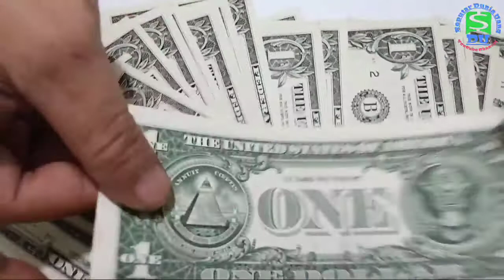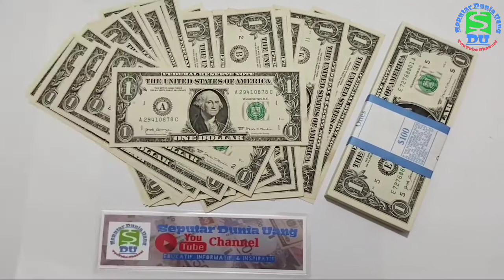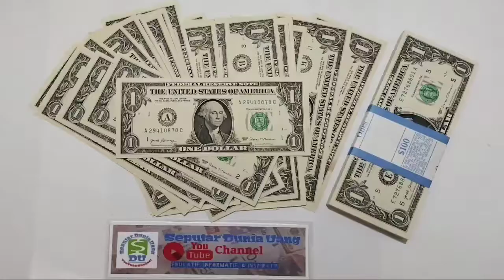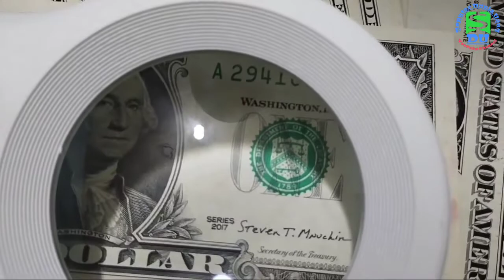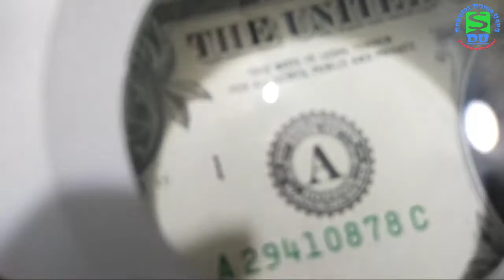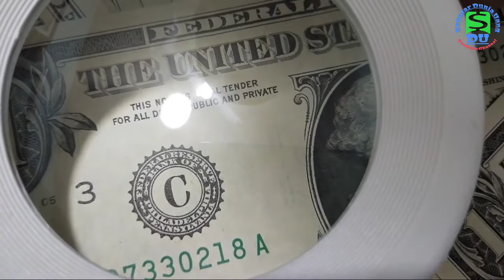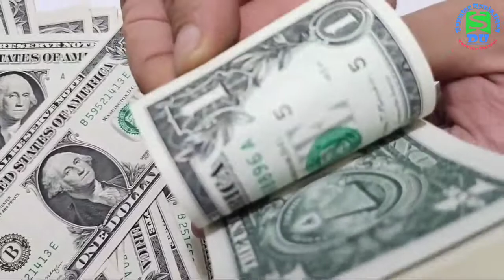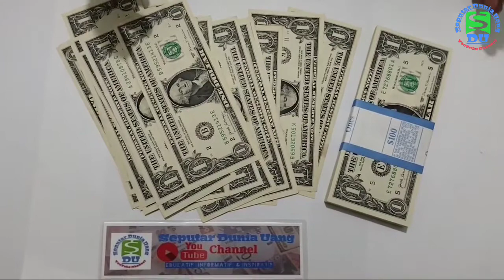Mata Uang Amerika Serikat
Ini adalah Video Tentang Mata Uang Amerika, pada video Mata Uang Amerika Serikat ini membahas Mata Uang Amerika Serikat 1 Dollar USD Tahun 2017. Mata Uang Amerika Serikat 1 Dollar USD Tahun 2017 adalah Mata Uang Amerika Serikat 1 Dollar Seri Terbaru. Mata Uang Amerika Serikat di Indonesia lebih populer disebut Dolar AS, Mata Uang Amerika Serikat Dolar AS merupakan mata uang yang di perdagangkan secara internasional.
Di dalam Video Mata Uang Amerika Serikat ini di jelaskan ciri keaslian dan karakteristik Mata Uang Amerika Serikat 1 Dollar USD Tahun 2017.

Mata Uang Amerika Serikat disebut Dollar USD atau Dollar America, USD merupakan kode internasional Mata Uang Amerika Serikat. USD adalah Singkatan dari United States Dollars atau Dolar AS. Pada Video Mata Uang Amerika Serikat ini juga di jelaskan Mata Uang Amerika Serikat 1 Dollar USD Tahun 2017 dengan no seri acak dan ada juga Mata Uang Amerika Serikat 1 Dollar USD Tahun 2017 segepok dengan no seri urut atau Mata Uang Dollar Amerika Serikat 1 Dollar USD Tahun 2017 satu Lak utuh. Semoga video tentang Mata Uang Amerika Serikat ini bisa membantu menambah wawasan dan pengetahuan kalian tentang Mata Uang Amerika Serikat khususnya Mata Uang Amerika Serikat 1 Dollar USD Tahun 2017. Selamat menonton video Mata Uang Amerika Serikat hanya di Channel Seputar Dunia Uang.

Seputar Dunia Uang Channel YouTube yang Informatif, Edukatif dan Inspiratif. Kalian juga bisa berikan komentar atau pertanyaan kalian terkait Video Mata Uang Amerika Serikat ini.
Selamat menonton teman teman semua, Sukses selalu ya🙏🤗

Ayo Lur Tonton juga Unboxing Paket Uang Kuno Indonesia Bernilai 4 Juta Rupiah, Yuk Kepoin Videonya Disini ya Lur 👇👇👇

Tonton juga Video Seputar Dunia Uang tentang Uang Mahar Nikah Paling Di Cari Para Calon Pengantin Tahun 2022 yuk Kepoin Videonya pada link dibawah ini lur 👇👇👇

Yuk Sob Tonton juga video Seputar Dunia Uang Unboxing Paket Uang Kuno Indonesia Seharga Motor Rx King, Cek Videonya di link ini 👇👇👇

Ayo teman teman semua tonton juga video Seputar Dunia Uang tentang video Unboxing Paket Mata Uang Asing Bernilai Jutaan Rupiah, cek videonya di sini ya sob 👇👇👇

Ayo lur tonton video Seputar Dunia Uang yang lainnya yang berjudul Koin Rp 1000 Kelapa Sawit Di Cari Di Bayar Jutaan Rupiah Real ?! Yuk Kepoin Videonya disini 👇👇👇

Ayo saksikan juga video tentang Koin Kelapa Sawit Yang Dicari Para Kolektor, link videonya ada disini 👇👇👇

Kalian bisa tonton juga video tentang Koin Emas Indonesia Ini Dicari Para Kolektor, link videonya ada disini ya lur 👇👇👇

Ayo tonton juga sob video Koin 500 Melati 1991 Dijual Jutaan Rupiah?! untuk link videonya ada disini ya sob 👇👇👇